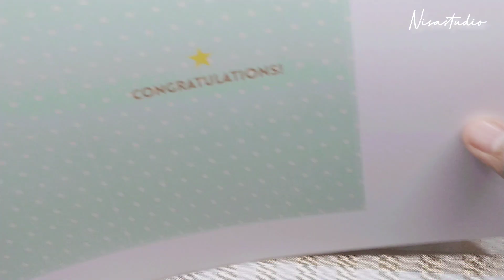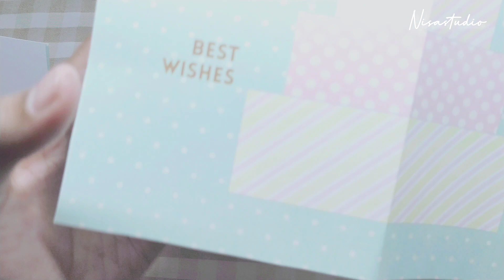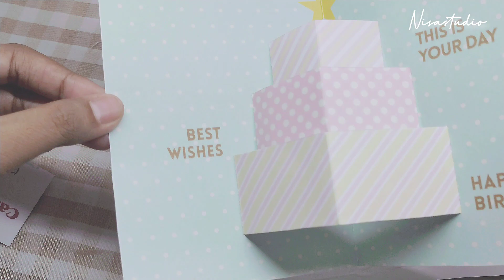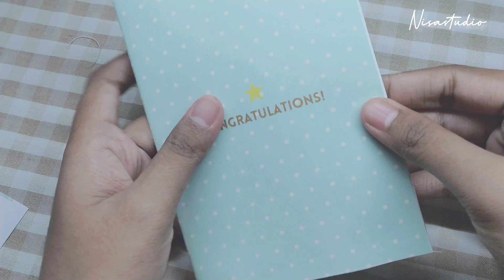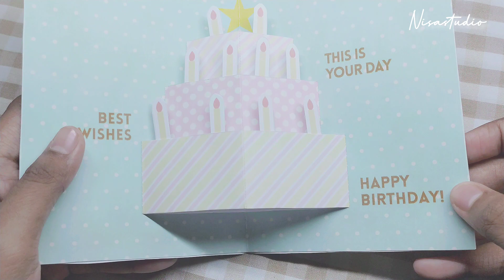DIY Pop Up Birthday Card ♡ Nisa Studio ♡ (⁠◍⁠•⁠ᴗ⁠•⁠◍⁠) ✧ Canon Creative Park ✧ HappyBirthdayToMe ✧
DIY Pop-Up Birthday Card/Cake (Canon Creative Park)
(⁠◍⁠•⁠ᴗ⁠•⁠◍⁠) Nisa Studio (⁠◍⁠•⁠ᴗ⁠•⁠◍⁠)
Assalamu’alaikum Warahmatullahi Wabarakatuh,
Welcome to Nisa Studio!

I have so much to share, but unfortunately, my phone’s limited storage really tests my patience! I have to do everything little by little—edit a bit, upload a bit. Xixixi.

Making this pop-up birthday cake card is so much fun! It doesn’t take much time, and it’s super satisfying to see the final result matching my expectations. I’m so happy!!

You should give it a try too!

**Background Music**
Starry Attic
샛별 - Sugar Beach